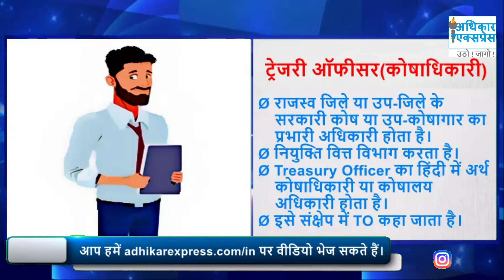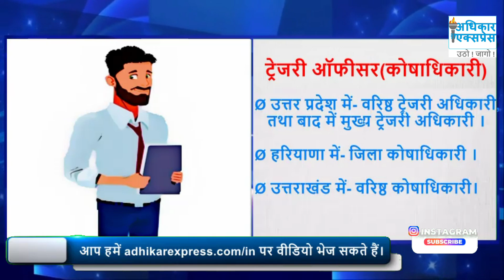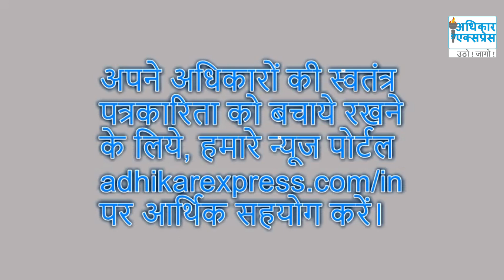treasury ट्रेजरी ऑफीसर(कोषाधिकारी) कौन होता है? कार्य एवं योग्यता क्या होती है?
किसी भी व्यक्ति को अपने जीवन के निर्वाह के लिए जिस सामग्री की सबसे अधिक आवश्यकता पड़ती है वह धन यानी रुपया। धन से ही हम अपने जीवन की सभी शुरुआती आवश्यकताओं को पूरा कर सकते हैं। जिस प्रकार हमें जीने के लिए वायु एवं भोजन की आवश्यकता होती है। ठीक उसी प्रकार धन भी हमारे जीवन में ठीक उसी अनुपात में महत्व रखता है। यदि दूसरे शब्दों में कहा जाये तो एक सुखी जीवन को व्यतीत करने के लिए धन का होना अनिवार्य है। इसीलिये सरकार ने केंद्र एवं राज्य सरकार के कर्मचारियों को वेतन एवं पेंशन तथा उनके बिल पास करने और वृद्धों, विधवाओं एवं दिव्यांगों को पेंशन का धन उपलब्ध कराने के लिये में एक ट्रेजरी यानी कोषागार की स्थापना की है। और साथ इसके संचालन के लिये एक ट्रेजरी ऑफिसर यानी कोषाधिकारी की भी नियुक्ति है जो अर्थ यानी वित्त विभाग का एक महत्वपूर्ण अधिकारी होता है।
आज हम आपको इसी ट्रेजरी ऑफीसर के विषय विस्तार से जानकारी देंगे। जिसमें हम आपको बतायेंगे कि ट्रेजरी ऑफीसर कौन होता है? उसके कार्य यानी दायित्व क्या होते हैं? तथा उसकी योग्यता क्या होती है?

मित्रों, अधिकार एक्सप्रेस एक स्टार्ट-अप ऑनलाइन सूचना/समाचार चैनल है। इसका संचालन अधिकार एक्सप्रेस फाउंडेशन दिल्ली के द्वारा किया जा रहा है।
अधिकार एक्सप्रेस सरकार(लोक प्रशासन) एवं जनता के लोक सेवा अधिकारों के विषय में जानकारी देने के साथ ही इससे संबंधित समाचारों को जनता तक पहुंचाने का कार्य करता है।

हालांकि इस सामग्री की सटीकता सुनिश्चित करने के लिए हमने सभी प्रयास किए हैं, फिर भी इसे कानून के एक साक्ष्य के रूप में नहीं समझा जाना चाहिए या किसी कानूनी उद्देश्यों के लिए उपयोग नहीं किया जाना चाहिए। इसके प्रत्यक्ष या अप्रत्यक्ष उपयोग से उत्पन्न होने वाले या डेटा के उपयोग से उत्पन्न होने वाली किसी भी घटना के तहत अधिकार एक्सप्रेस, बिना किसी सीमा के हानि या नुकसान के लिए उत्तरदायी नहीं होगा।